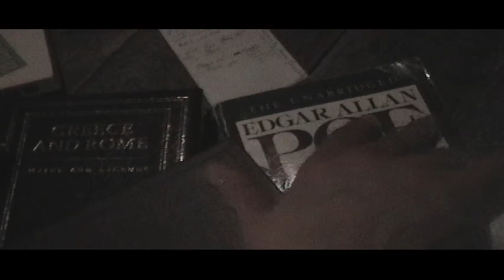The Gold Bug, Part IV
Behold the fourth in the series of Edgar Allan Poe's "The Gold Bug," adapted for a more northerly audience and to agree with Canadian paradigms. In this episode, Torontonian William LeGrand embarks on a quest for his cultural identity, which has been lost amidst the visible minorities and anti-discrimination posters that crowd his workplace environment, and which he believes was buried by pirates, centuries ago, beneath a great tulip tree somewhere in Baffin Island. With him, providing emotional support, are his faithful RUSSIAN servant, Jupiter, and his best drinking-friend, Mr. . They venture out into the snow, somewhat awkwardly bearing shovels, and send the civil servant up the tulip tree, which we strangely are never shown in its entirety. Not even a diversity-awareness workshop, no matter how long or indoctrinating, can give them the new hope they will need to persevere...